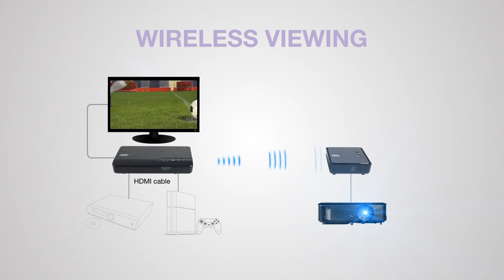WHD200 - Wireless HDMI transmitter and receiver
Effortlessly stream Full HD 1080p 3D content to your projector or TV wirelessly. Eliminating the hassle and extra cost of installing long cables. The WHD200 allows you to connect to any HDMI device such as a Blu-ray player, digital set-top box, games console, laptop or AV receiver.

For added convenience, two input devices can be simultaneously connected to the WHD200. A second display can also be connected using the included HDMI out port, which means set-up is simple for a super-sized Full HD experience.